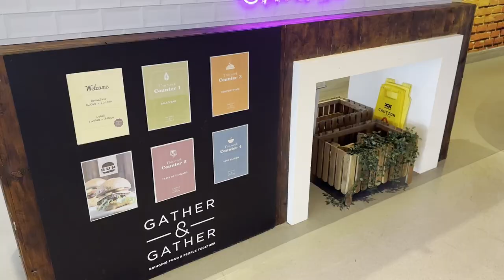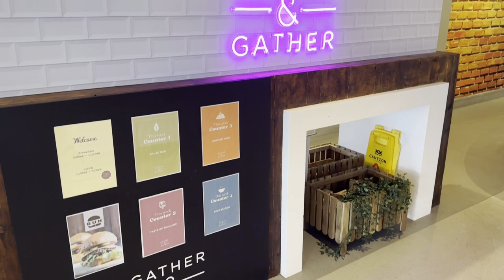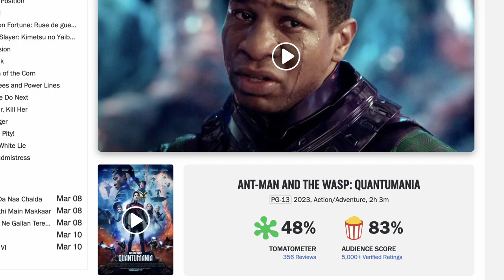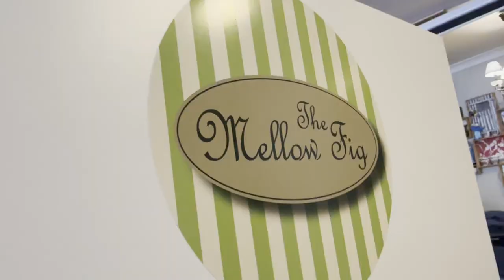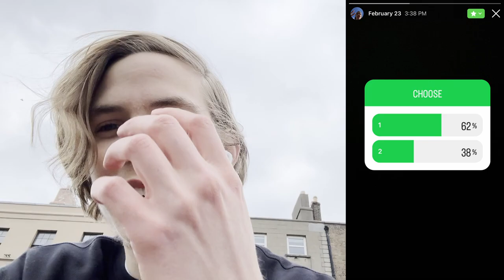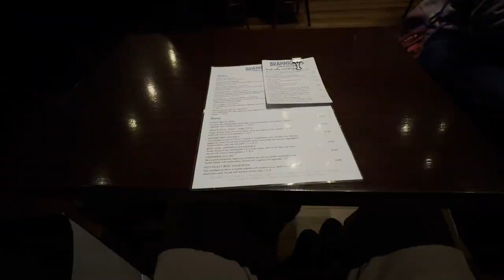Vlog 5 - Food and Shopping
I'm sorry ya'll idk why the audio is so soft and the video looks like it got a white filter on it lol ill fix that for next week's video :P